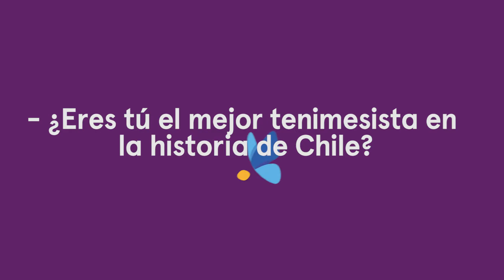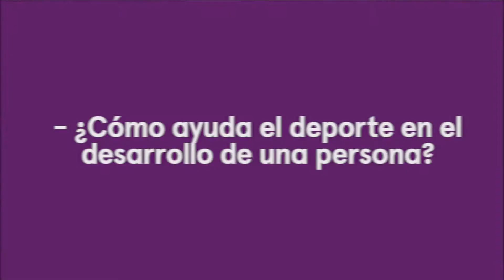Marcos Núñez Pinet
A Marcos Núñez Pinet le cuesta reconocer que es uno de los tenimesistas chilenos más grandes de la historia, pero lo es. Arrasó a nivel nacional y destacó en panamericanos; estuvo en juegos olímpicos y hoy es director técnico nacional. Tenemos la fortuna de tenerlo en nuestra comuna, formando a las nuevas generaciones de deportistas. El profe Marcos Núñez